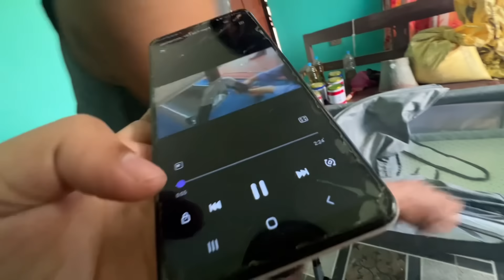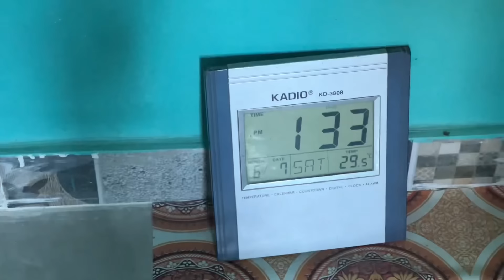Kokro kinnay paisa gift aayo😅❤️Thank You so much deede❤️